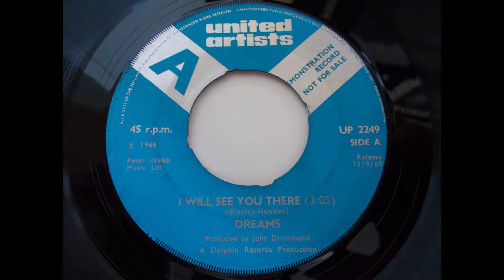Dreams – I will See You There - UK Pop psych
Obscure pop/psych release from the UK. Released in 1968 this was their debut release, a couple of more singles and an LP on CBS and they were no more.